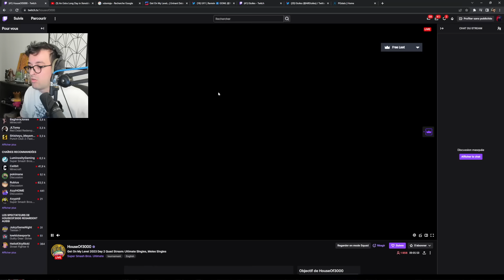Je commente le top 128 du Getonmylevel - Smash Ultimate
Cast du tournoi Getonmylevel - Livve (22/07/2023)